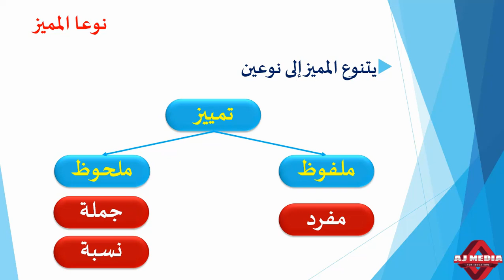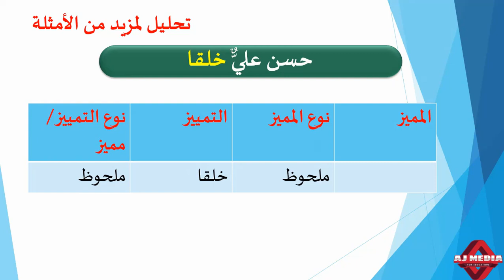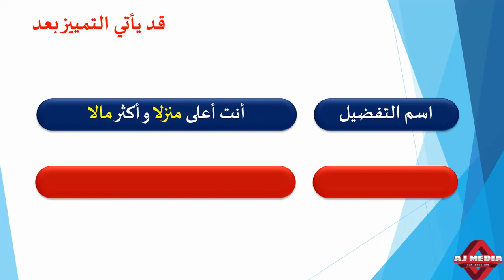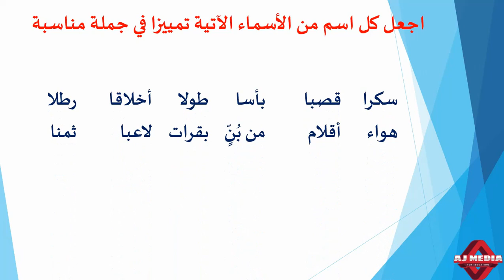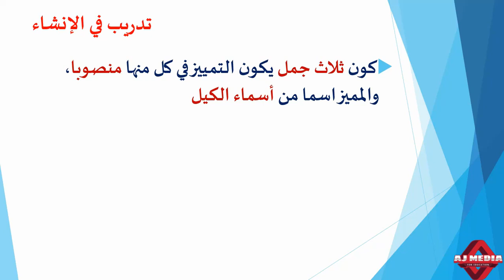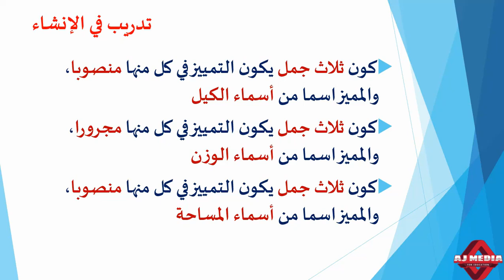أسلوب التمييز Applied Arabic Grammar# BA Arabic # University of Calicut # Study Material